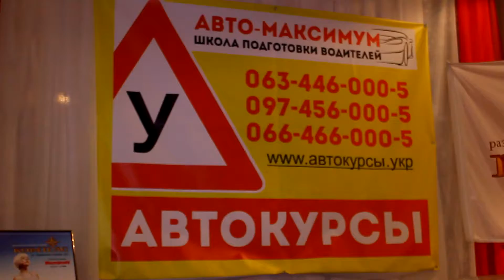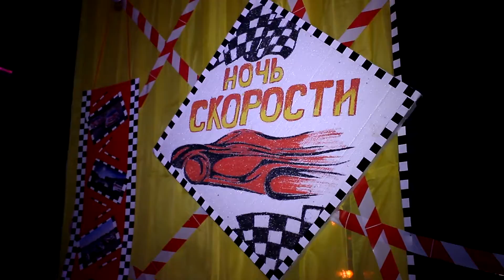KoZa. Kompas. Ночь скорости